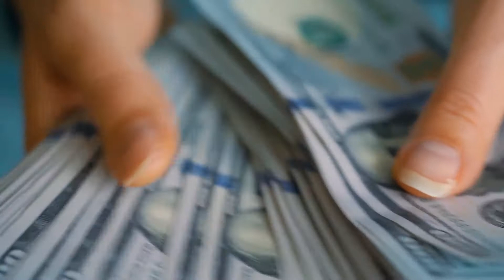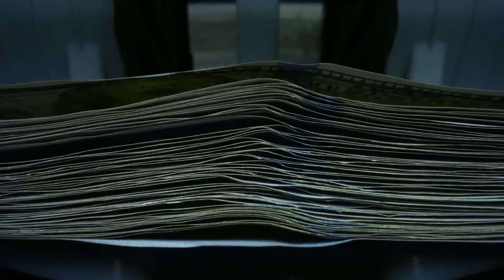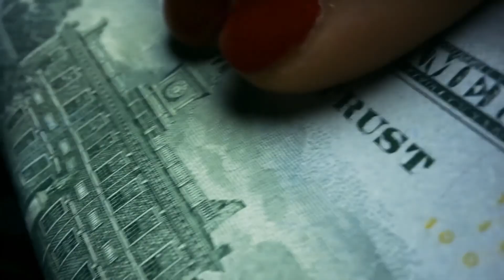What is a Clearing Bank